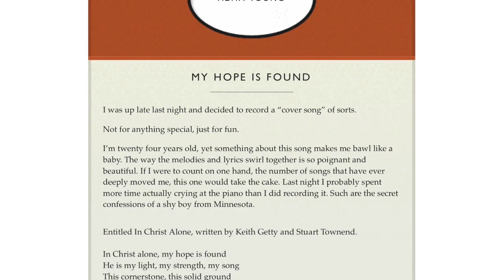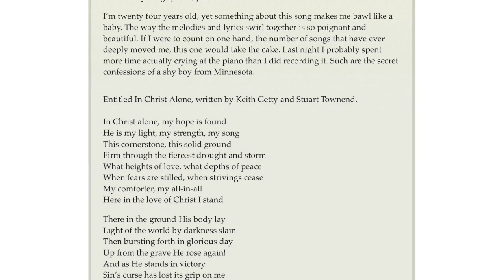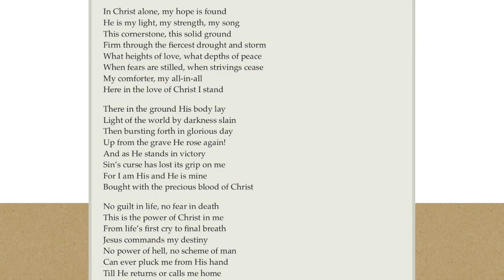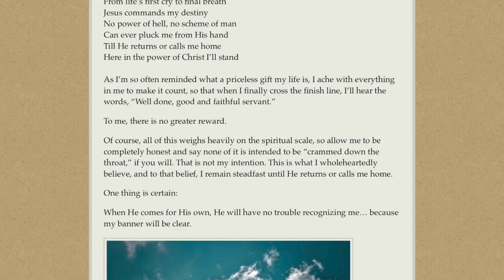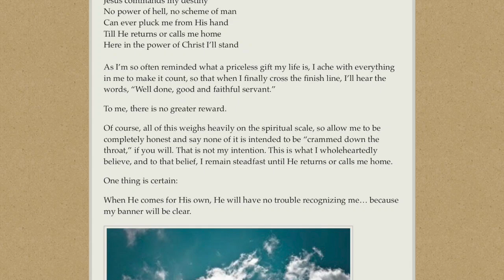My Hope Is Found (10-25-10) | Owl City Blog Archive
He felt like flexing how good he was at singing through tears